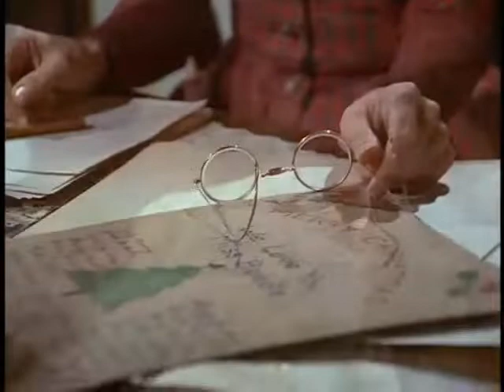~Someone To You~Little House On The Prairie~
A loving tribute to one of my favorite shows since childhood, Little House On The Prairie, starring Michael Landon, Karen Grassle, Melissa Gilbert, Melissa Sue Anderson, Lindsay and Sidney Greenbush, and many others who made the show so special. Song: Someone To You, by Banners.